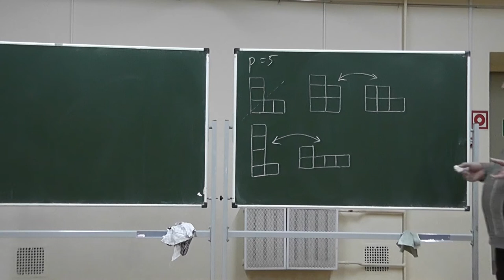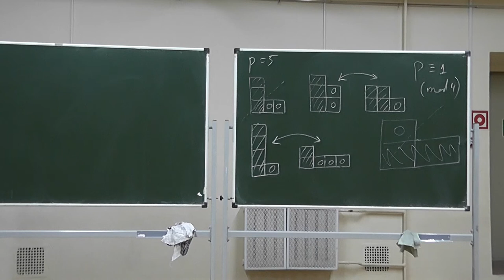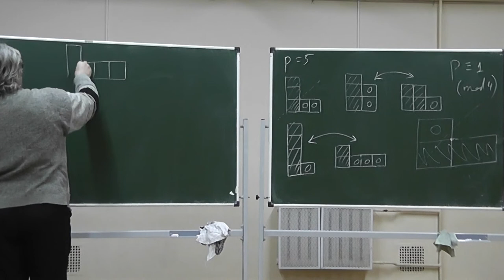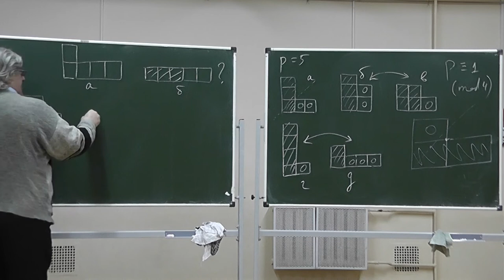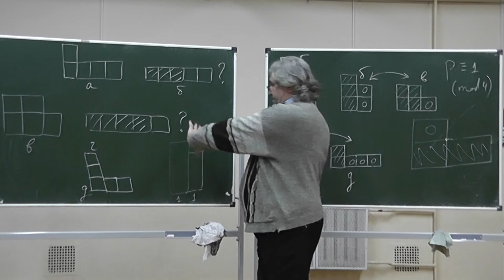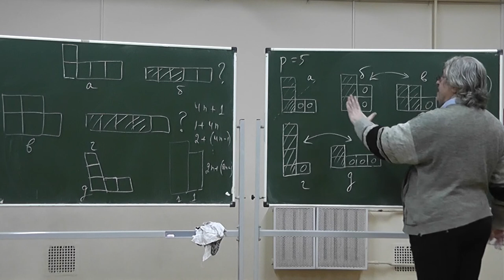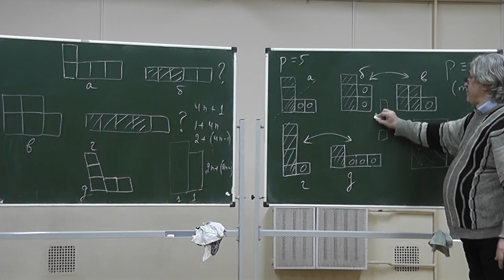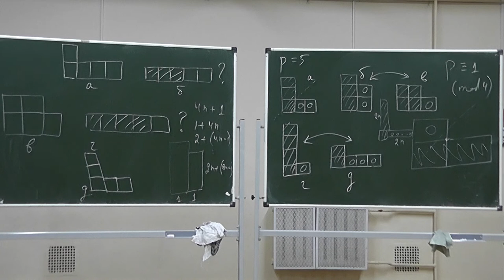26 Доказательство Дэвида Кристофера теоремы Ферма-Эйлера переворачиваниями пар прямоугольников